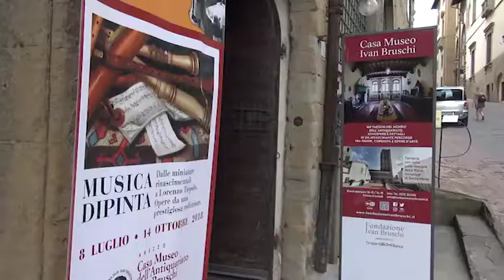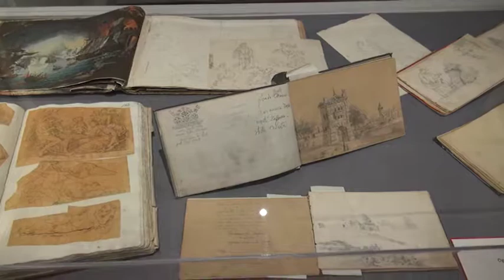"Musica dipinta". La mostra ospitata a Casa Bruschi ad Arezzo